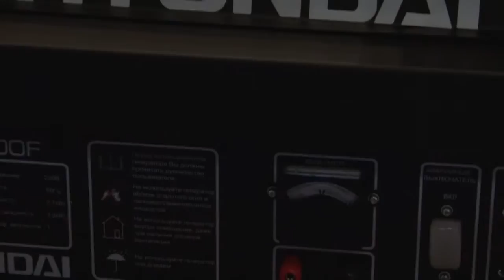Генератор Hyundai dhy 6000 le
Генератор Hyundai dhy 6000 le - обзор. Детальная информация по этой ссылке